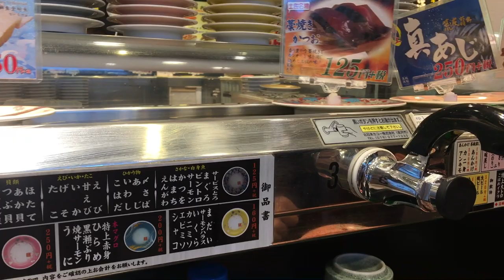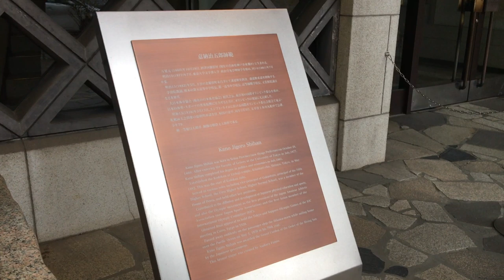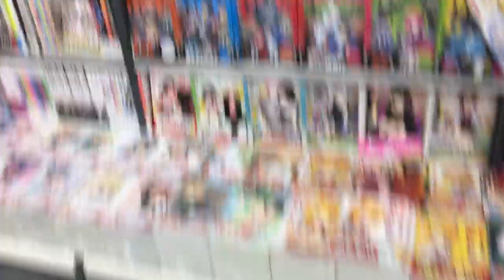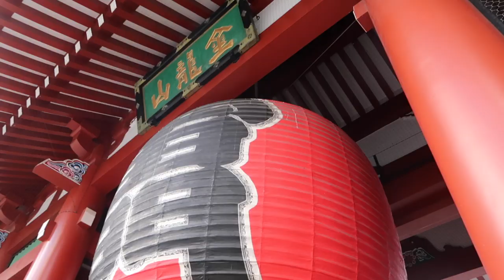TOKIO · Templo Senso-ji, Tokio Dome, Akihabara y la torre de Tokio · JAPAN VLOGS #4 | Christine Hug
Links y más info aquí a bajo ⬇️
Últimos días en Tokio, visitamos Akihabara, el templo Senso-ji y vemos la torre de Tokio iluminada :)

·Editado con Final Cut Pro X
·Grabado con: